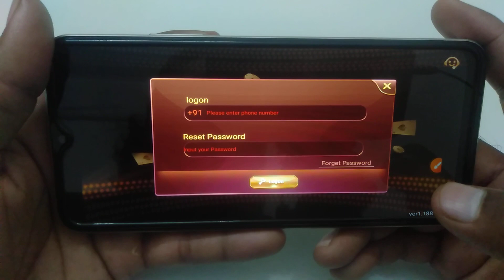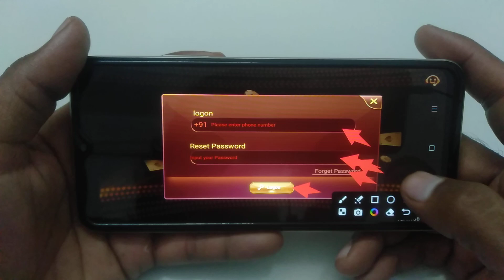How to login account in Teen Patti Palace | account kaise login Kare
Teen Patti Palace account mein login kaise karen
Teen Patti Palace app mein login kaise karen
Teen Patti Palace App par login kaise karen
Teen Patti Palace ID kaise login Karen
Teen Patti Palace app mein ID kaise login Karen